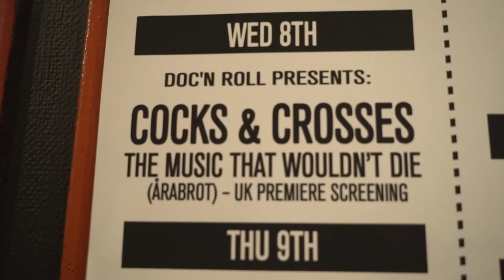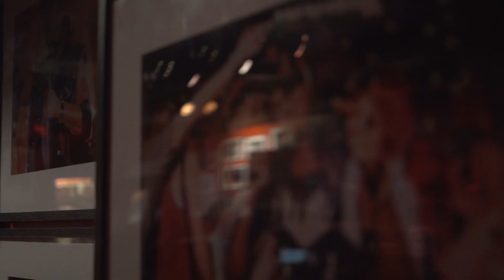Doc'n Roll 2017 - Arabrot Cocks and Crosses: The Music that wouldn't die Q&A